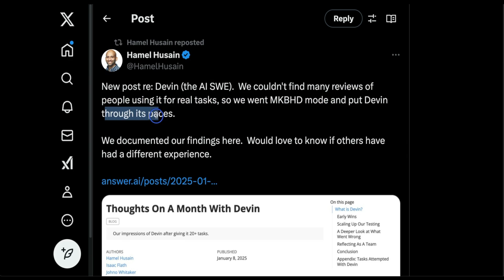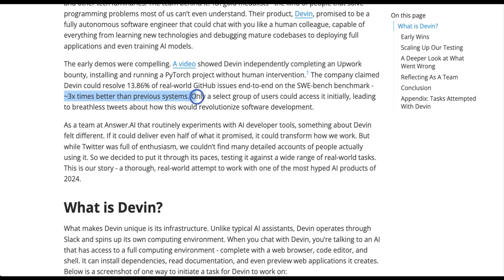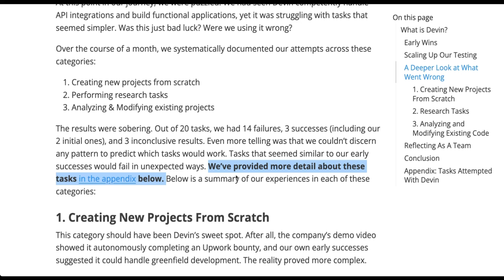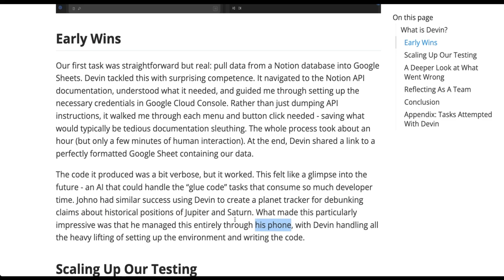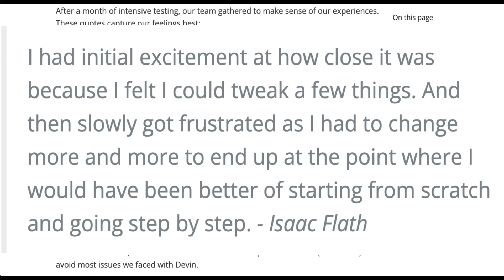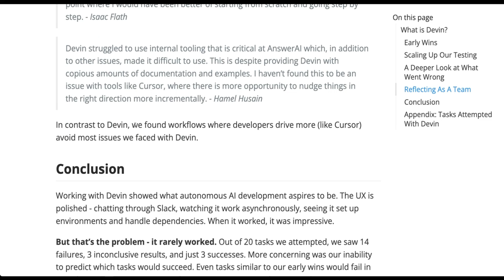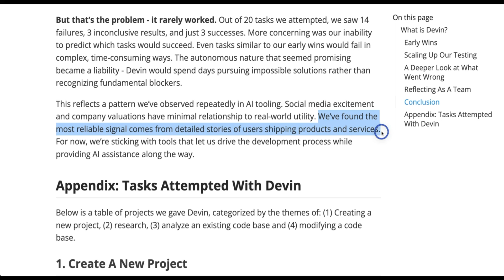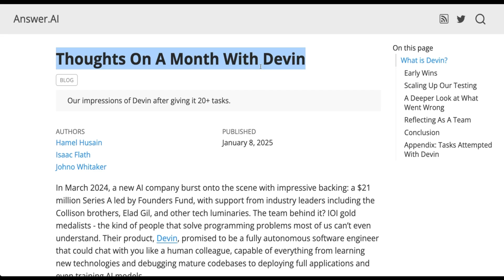Devin AI - Is the First AI Software Engineer Ready? Real World Testing Results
DEVIN AI promised to revolutionize software engineering as the first autonomous coding agent—but how does it perform in real-world tests? In this video, we dive into a month-long experiment to see if Devin AI lives up to the hype.